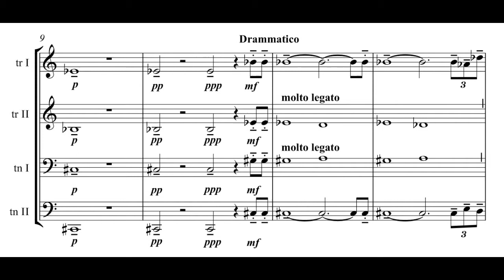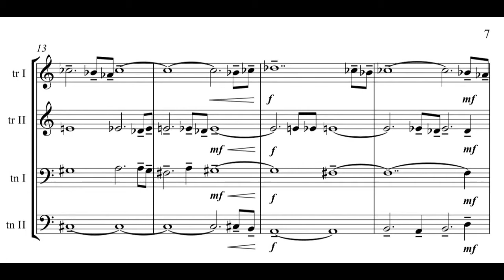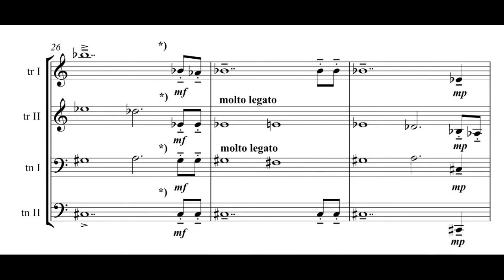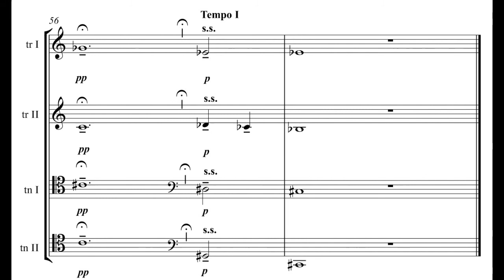Pawel Strzelecki: 2. Choral [Little Suite for 2 Trumpets and 2 Trombones (2001)].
The 2nd movement from Little Suite for 2 Trumpets and 2 Trombones (2001).
‘Chamber Brass’ (Warsaw): Andrzej Tomczok & Mariusz Niepieklo – trumpets, Mariusz Opalinski & Prof. Roman Siwek (as a guest) – trombones.
Warsaw, Concert Hall of the F. Chopin Academy of Music, 21st of March 2002.
The Third Award in the State Students’ Composing Competition for Brass Chamber Ensemble at the Frederic Chopin University of Music in Warsaw (2002).